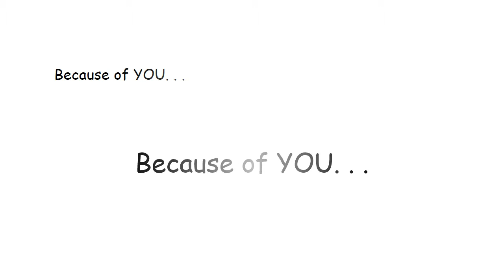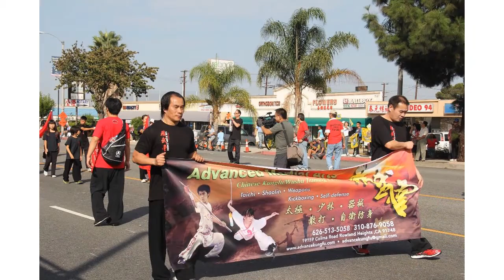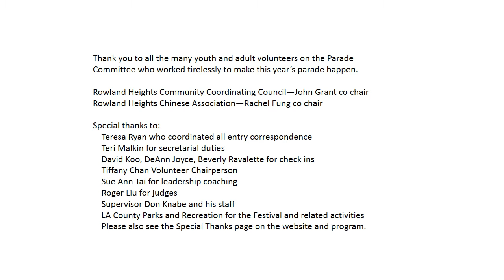2014 Rowland Heights Buckboard parade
Committee "Thank you" and sharing with community!